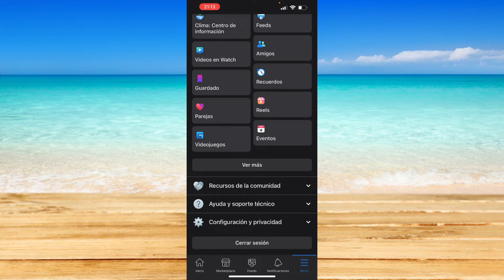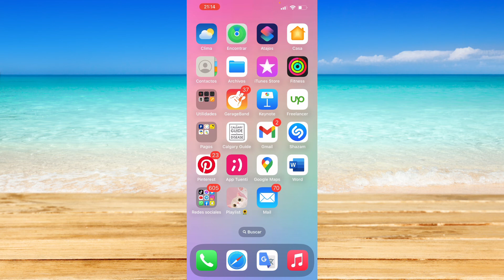Cómo Eliminar Páginas y Publicaciones Sugeridas en Facebook